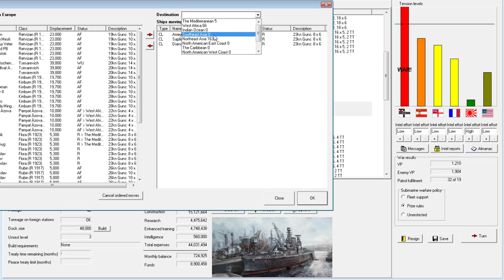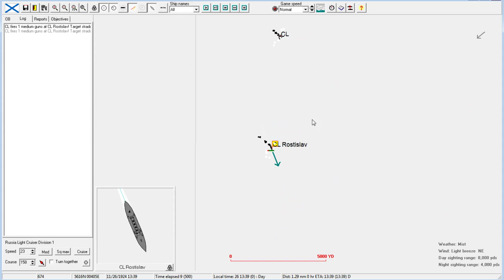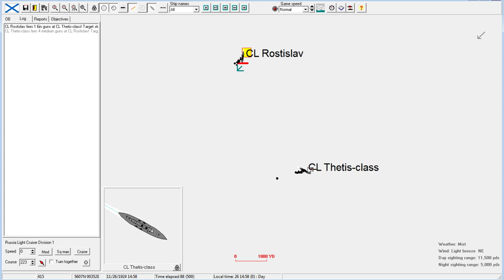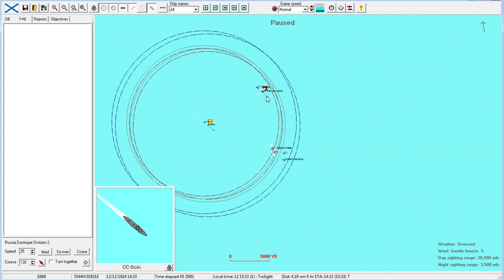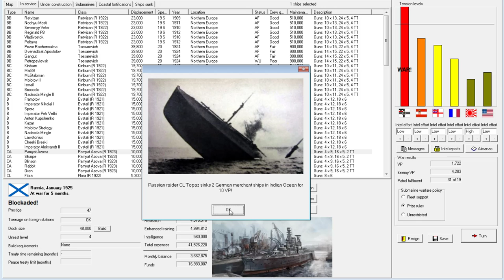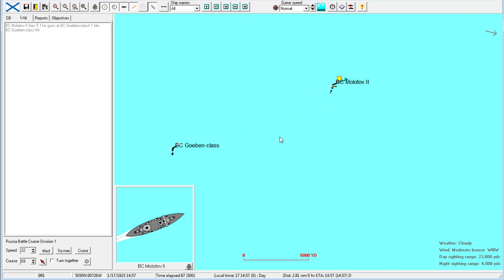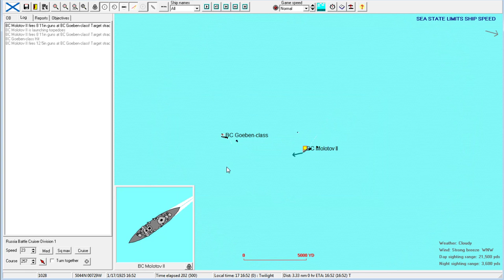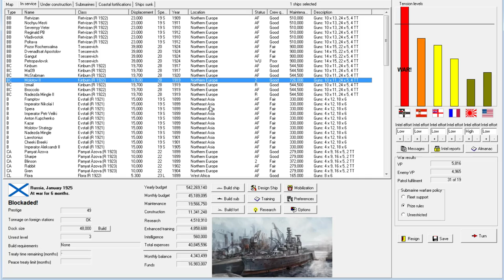Rule the Waves | Let's Play Russia - 24 Mano a Mano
Let's Play Russia in Rule the Waves, a naval fleet combat simulator including budget management and ship design. Playing on version 1.32 beta 2.
► Summary: Several individual engagements, the highlight being a prolonged and tense BC duel.